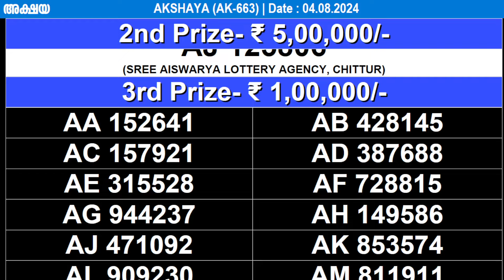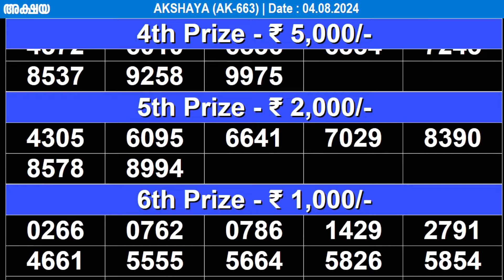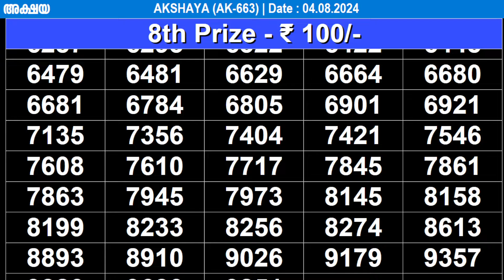KERALA LOTTERY AKSHAYA AK-663 | LIVE LOTTERY RESULT TODAY 04/08/2024